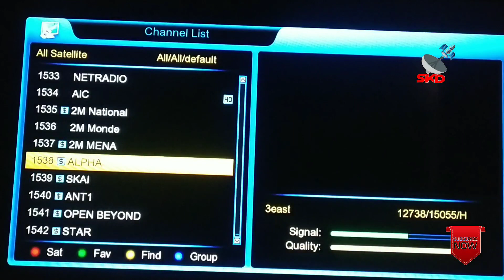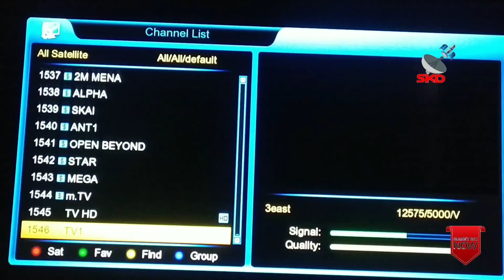3east ddfreedish 60cm3east#